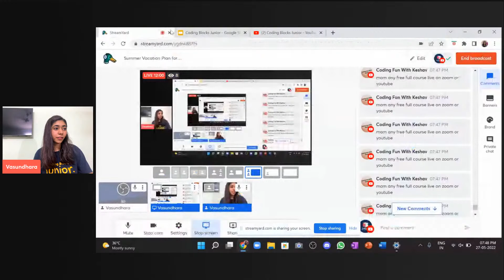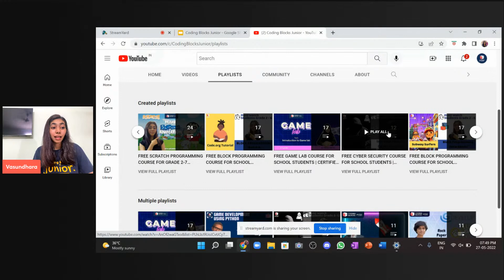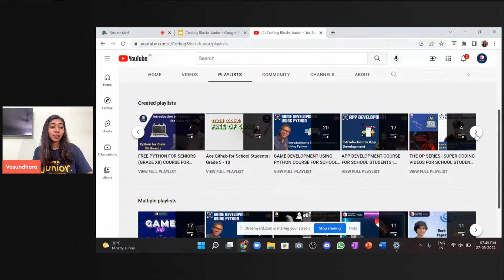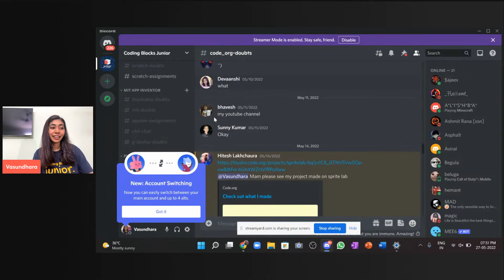Summer Vacation Plan for School Students | Coding Blocks Junior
Coding Blocks Junior is a Coding Blocks initiative to teach free coding to school students. Join our Free and Certified Coding Courses today & become a Coding Superhero!

*Big Announcement*
We are starting a paid batch of App Development (30 sessions in total) in this month.
Whoever is interested to take special zoom classes from Vasundhara ma'am please fill out the given form, we will reach out to you soon with all details of batches.

📢  Join our communication and social media channels for updates, announcements, and some super interesting learning content -